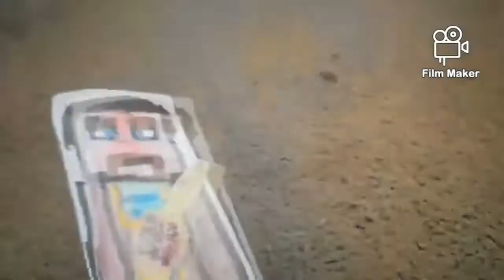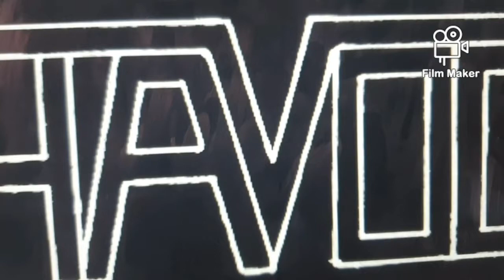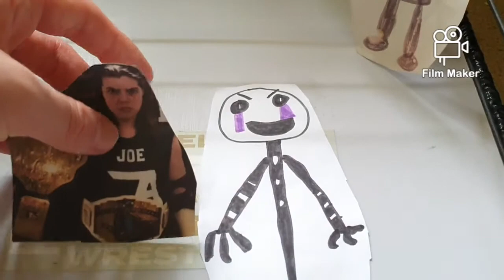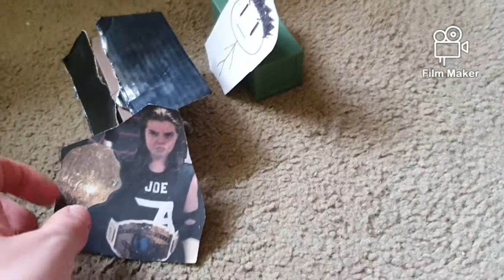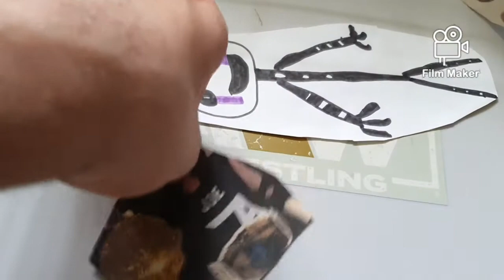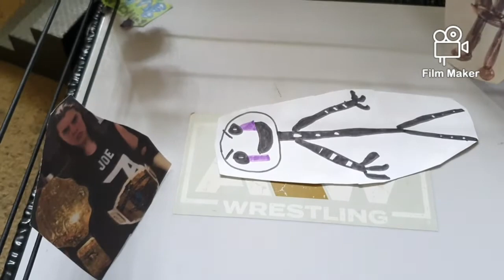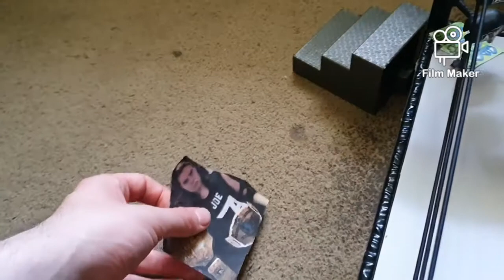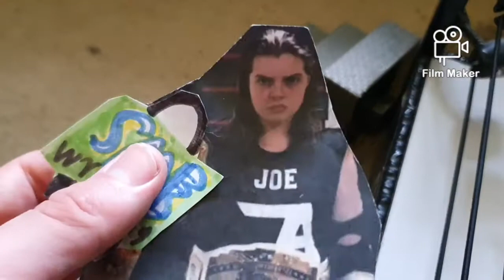SME Wrestling Havoc part 1/6 Joe Anthony vs The Marionette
Gatopaint and the creators of The Puppet